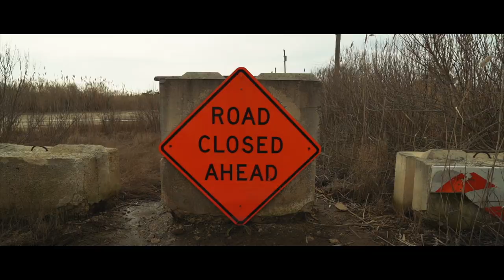Sea Breeze, NJ | Tom Avellino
Sea Breeze, NJ
A small sleepy back bay town slowly being reclaimed by mother nature.